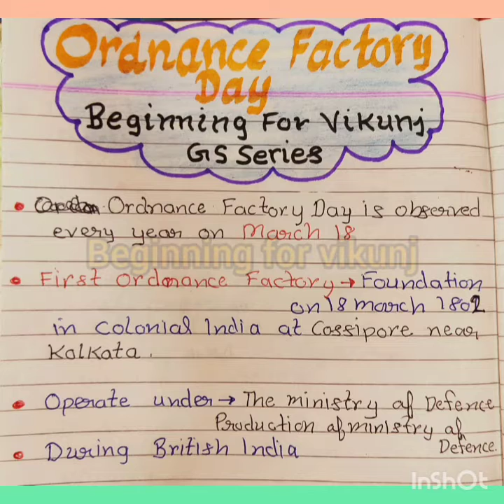Ordnance Factory ordnancefactory ordnance board Who started OFB? who owned ofb defenceministry🇮🇳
What happened to Ordnance Factory Board?
What does Ordnance Factory Board do?
How many OFB are there in India?

Who started OFB?
Who owned ordnance Factory?

upi 123pay rbi rbigovernor moneytransfer send reciver featured 📱phone

tropic of cancer passes through Indianstates